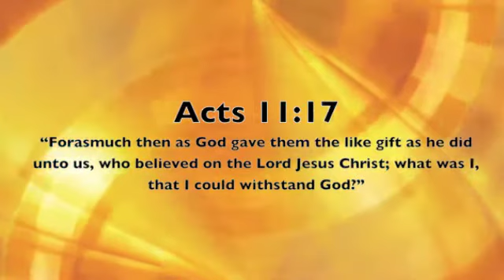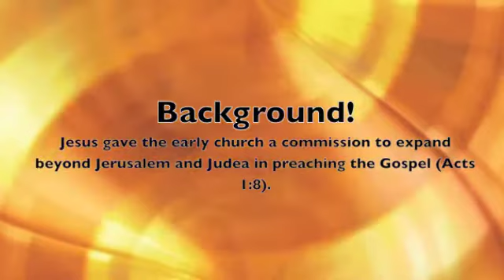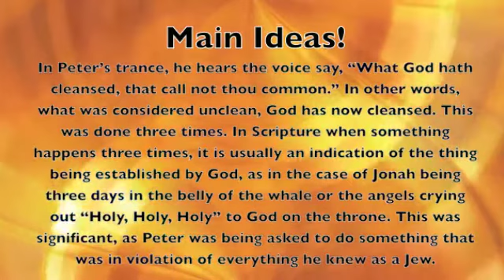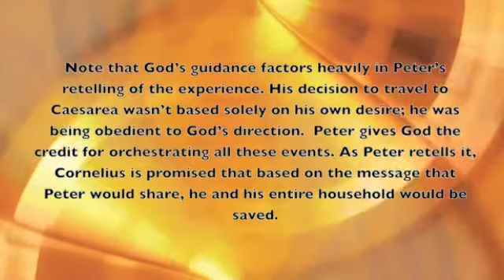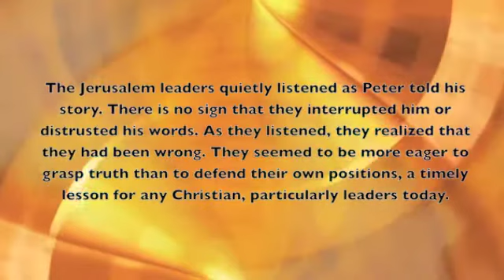iLights 15-1025 ~ Trusting the Spirit (Acts 11)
A brief recap of the 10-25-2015 Adult Sunday School Lesson at First Baptist Church of Bridgeville, PA, "Trusting the Spirit" from Acts 11!